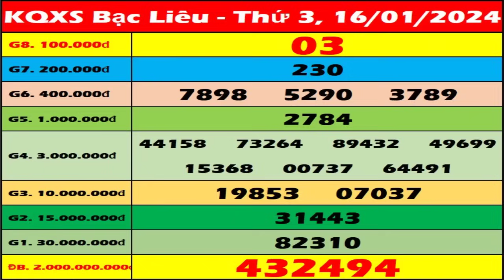Xổ số Bạc Liêu ngày 16 tháng 1 - XSBL - SXBL - XSBLIEU - KQXSBL | Xổ số kiến thiết Bạc Liêu hôm nay